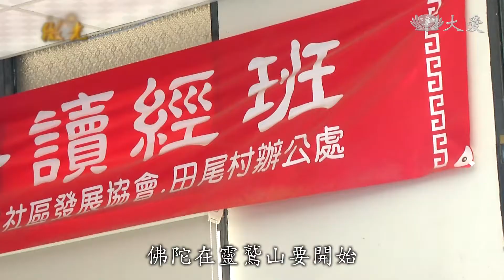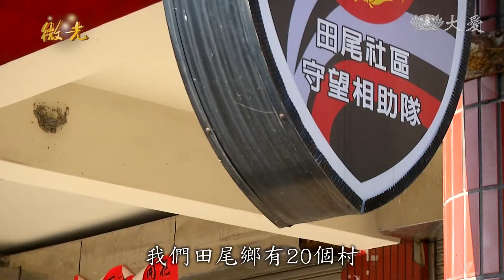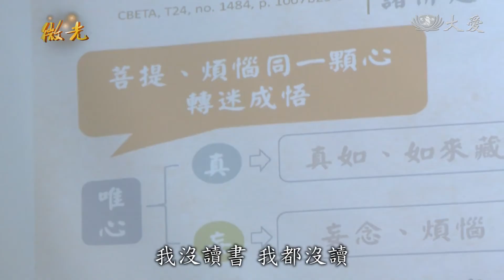大愛深耕共善人間 田尾村尚青春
慈濟志工在彰化田尾村，發揮善的影響力，開辦讀書會、環保課程，推動安美計畫，讓一個逐漸老化的村落找回年輕活力。

慈濟志工 陳美媛：「小小的一個動作，我們就可以發現她有什麼需求，像今天這種情形，我也是發現說，她的頭怎麼不一樣。按壓這個人中，讓她恢復一下，然後再問她，要不要先喝口溫開水。還好她是在我們關懷點，有這麼多人參與讀書會當中，大家都有在觀察四周的情形。」

田尾社區發展協會理事長 林文昭：「可能她水喝得太少，然後循環慢，所以產生一下子臨時的暈眩。我們田尾鄉有20個村，然後我們的村是偏向高齡化的一個村，因為(65歲以上)長者有305人，我們受慈濟的協助影響很大。」

田尾村村民 陳倪孔雀：「我兒子外面都(住)大樓，(我)沒辦法爬，他們說這麼多歲獨居，我說沒關係，坐著洗澡啊，用這條搓澡，沒人幫我洗，要站著扶這支，很容易就起來了，不然起不來。」

慈濟志工 謝旻樺：「我們慈濟在推動安美計畫，其實是真的要照顧我們在地的長者，讓他們生活上多一分保障。」

田尾村村民 王陳良：「要站起來，我們老人是很好很方便，否則扶這個，怕壓垮了，用好幾個月，真的很好用，我們老人手腳反應慢，扶著站起來比較有力。」

慈濟志工 苟蓉宜：「跟這些長者分享佛法，然後讓他們斷除一些煩惱。」

田尾村村民 陳倪孔雀：「我沒讀書，我都沒讀，師姊都會解釋給我們聽。」

慈濟志工 謝旻樺：「不只田尾村的志工，有時候我們北斗溪州埤頭(的志工)，他們也會來支援。」

田尾村村民 林吳玉霞：「有興趣，老人家學點東西很需要，動腦筋，再來摺過來，是不是這樣，對。」

田尾村村民 陳彩霜：「這是老人小孩，做個趣味，頭腦不會退化。」

慈濟志工 黃美珠：「他們就有成就感，做好的話，拿回去給家裡的看或是孫子看，看，這阿媽做的。」

田尾社區發展協會理事長 林文昭：「主要也是說團結大家社區的力量，還有我們慈濟的一些資源，來把這個長者照顧更好，然後大家都老有所用也有所安。」

採訪撰稿：郭苑玲
攝影剪輯：林鑫宏